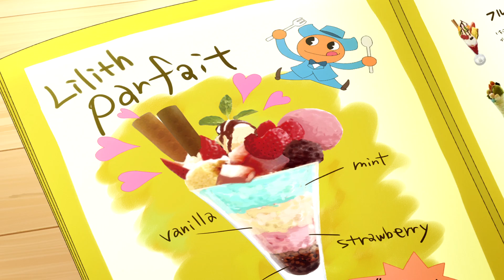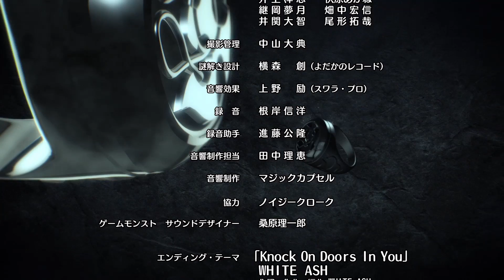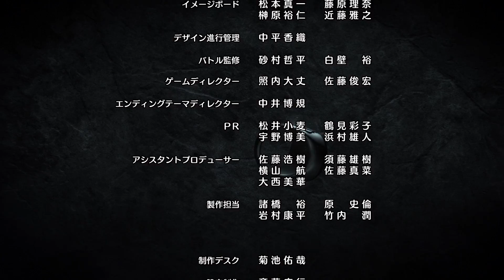第二十四集 动漫 怪物弹珠二０十六 (中文简体字幕)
第二十四集「森林歌姬 白雪公主莉蓬」
 - 降临到你心♪ -

为了一洗连续战斗的疲惫，莲等人到咖啡馆小坐。
在那里他们遇见了暴走的茜！
为了阻止她就得发动战斗，然而那里却变成了音乐会现场……！？

■制作人员
原创作品: 怪物彈珠
导演: 市川 量也
故事 / 项目管理: JIROU ISHII
剧本: 加藤 陽一
人物设计: 岩元 辰郎
怪物设计: 近藤 雅之
动画制片: 宫崎 裕司
制片: 平泽 直
音效指导: 明田川 仁
音乐: 神前 晓(MONACA) / 广川 恵一(MONACA) / 高橋邦幸（MONACA）
制作: 云雀工作室 / Ultra Super Pictures

■配音
小林 裕介 (焰莲)
Lynn (水泽葵)
福島 潤 (欧拉贡)
小西 克幸 (白宾太阳)
小野 大輔（神倶土春马）

■动漫ED
WHITE ASH「knock on doors in you」